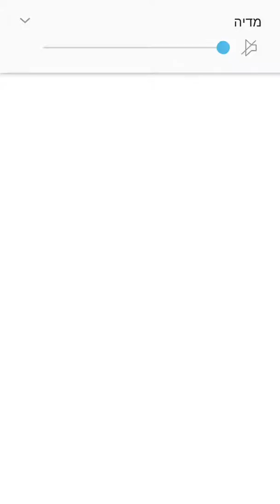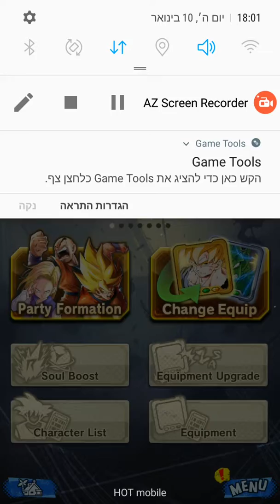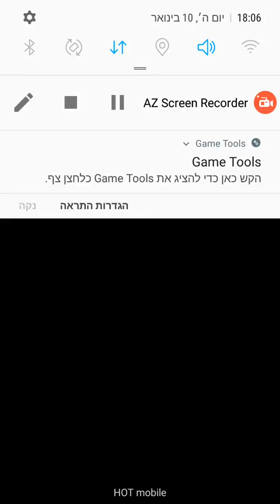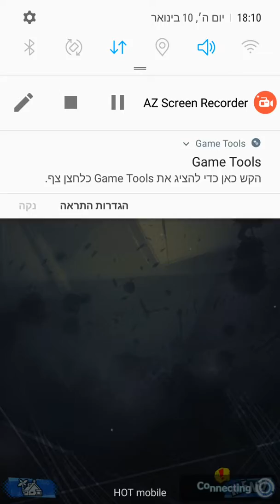dragon ball legends-אני לא מכור